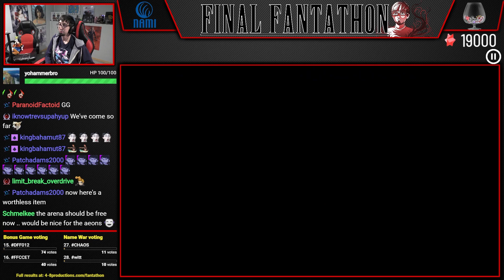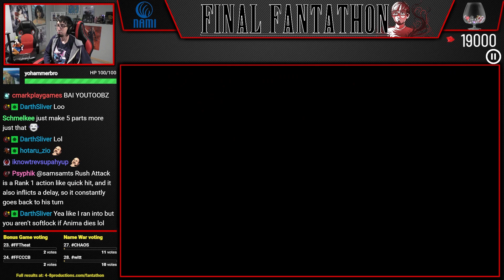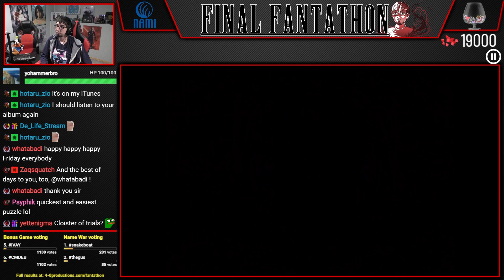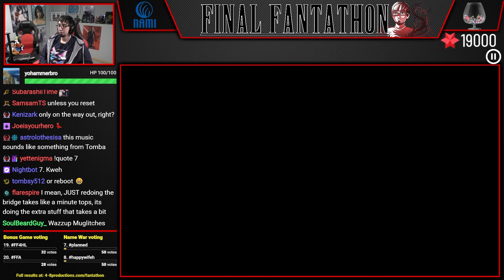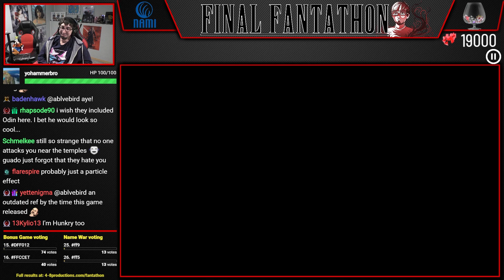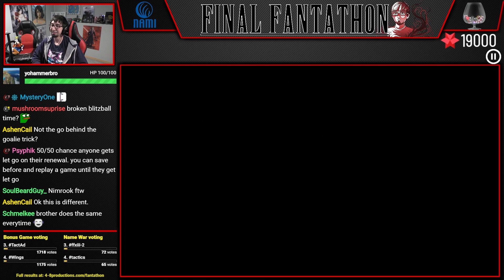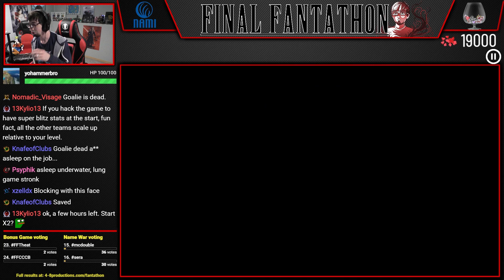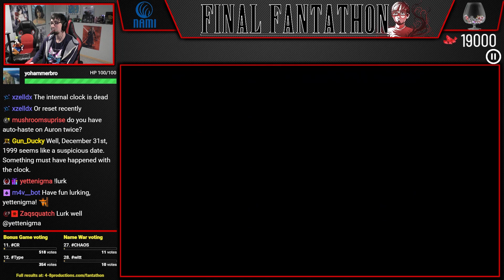Let's Play Final Fantasy X (Part 80) [Final Fantathon]